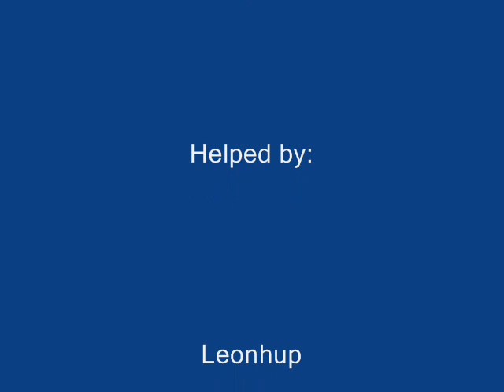Nightcore - Party Rock Anthem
bit to mutch bass just redit it so yhea...
thanks to leonhup
Artist: LMFAO